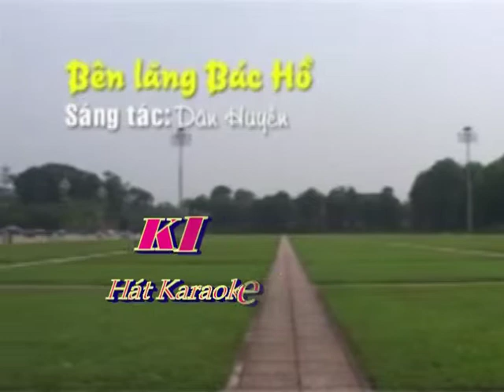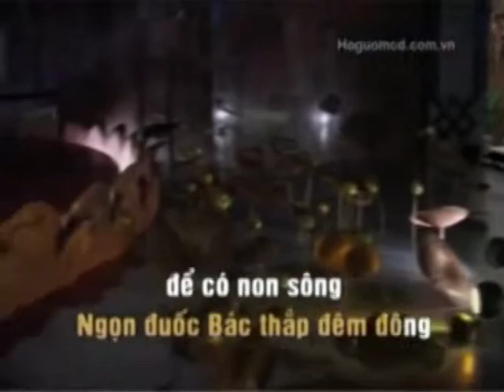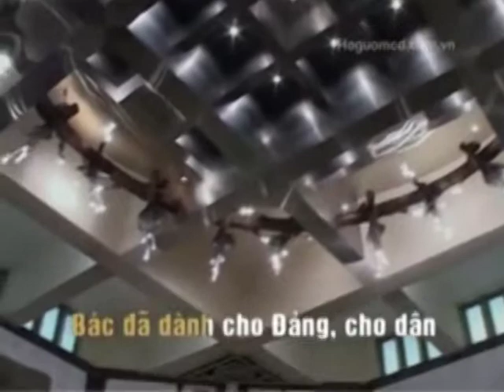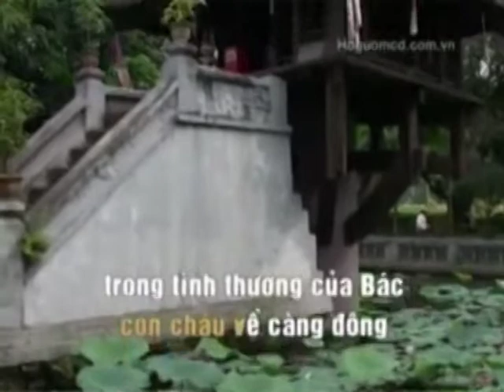Bên lăng Bác Hồ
Bên lăng Bác Hồ . Sáng tác của nhạc sỹ Dân Huyền. Kim Yến hát karaoke trên vi tính 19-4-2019